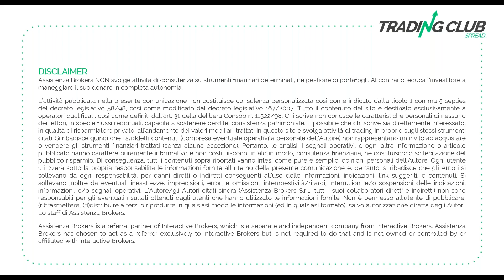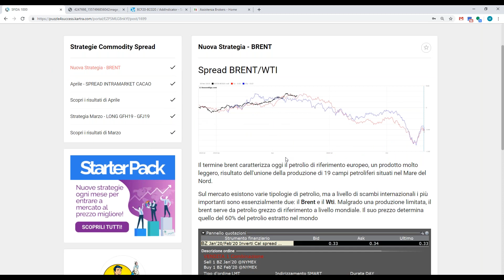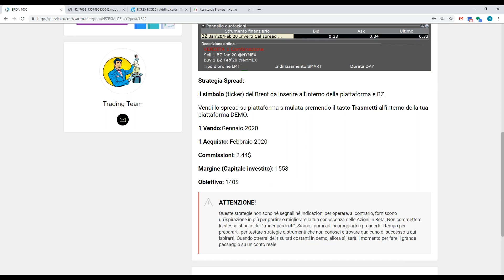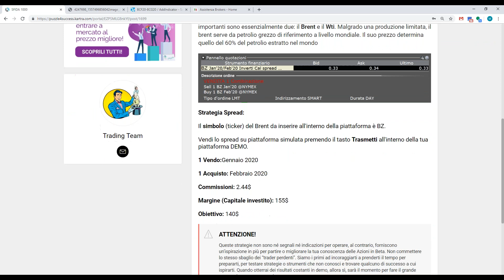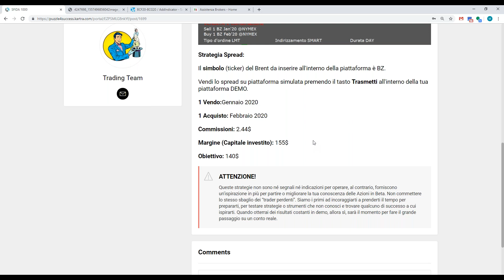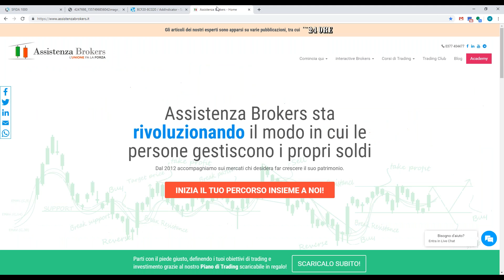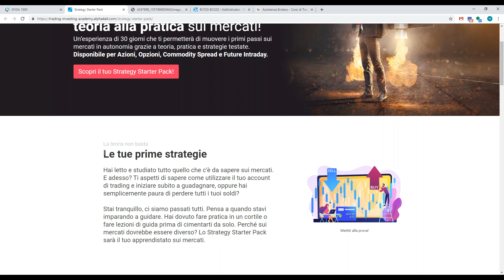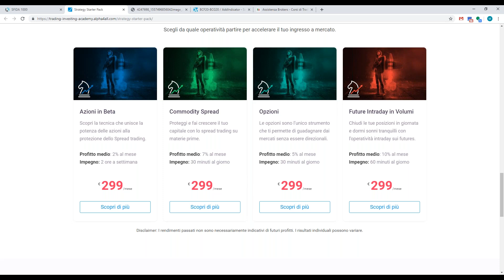Risultati Sfida Commodity Spread Trading - Maggio 2019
CLICCA SUL LINK PER ISCRIVERTI E PER ACCEDERE AI NUOVI CONTENUTI [SFIDA 1000 EURO] Un barile di risultati con il Commodity Spread
Sul mercato esistono varie tipologie di petrolio, ma a livello di scambi internazionali i più importanti sono essenzialmente due: il Brent e il Wti. Malgrado una produzione limitata, il brent serve da petrolio grezzo di riferimento a livello mondiale. Il suo prezzo determina quello del 60% del petrolio estratto nel mondo.
La strategia proposta da testare in simulata per il mese di maggio era la seguente.

Il simbolo (ticker) del Brent da inserire all'interno della piattaforma è BZ.
Vendi lo spread su piattaforma simulata premendo il tasto Trasmetti all'interno della tua piattaforma DEMO.
1 Vendo: Gennaio 2020
1 Acquisto: Febbraio 2020
Commissioni: 2.44$
Margine (Capitale investito): 155$
Obiettivo: 140$, ovvero quasi il 100% del capitale investito.
Come si è mosso lo spread nel periodo interessato dalla Sfida? Scoprilo dalla viva voce del Top Trader Matteo Anelli.

💣 TRADING CLUB 💣
L’unico trading in diretta su conto reale d’Italia. Segui i ragionamenti dei nostri Top Trader e impara per osmosi insieme alla nostra affiatata community.